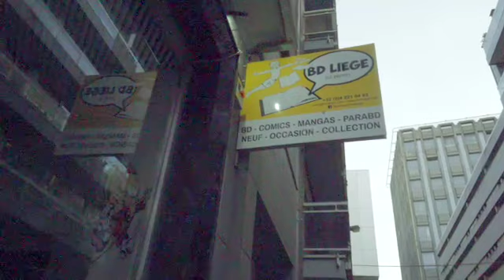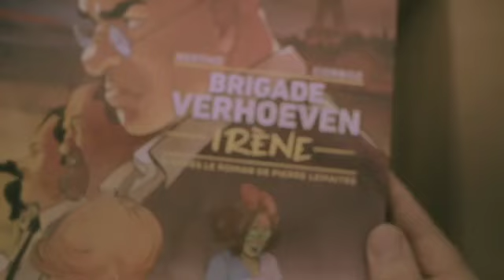Confidences de libraires: BD Liège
"Le monde peut rentrer dans une BD"...  Quelle belle phrase!
Ecoutez Christian de la librairie BD Liège nous parler de sa passion la BD et de sa pépite... Il nous fait découvrir une BD de Pierre Lemaître, grand romancier que l'on attendait pas forcément sur ce support.